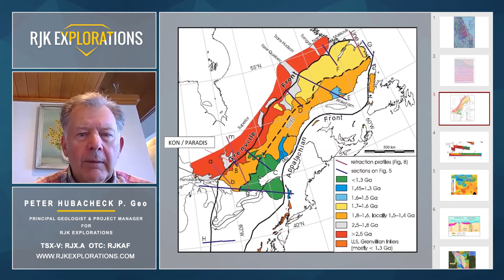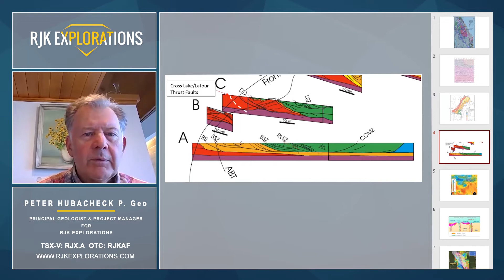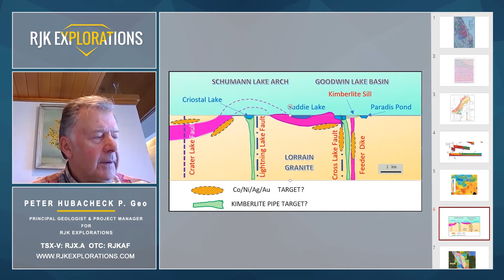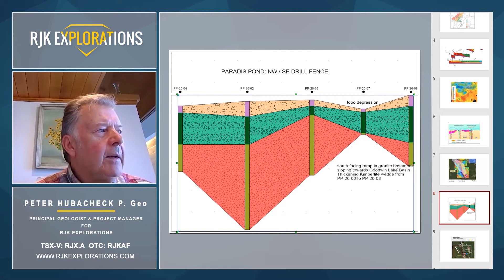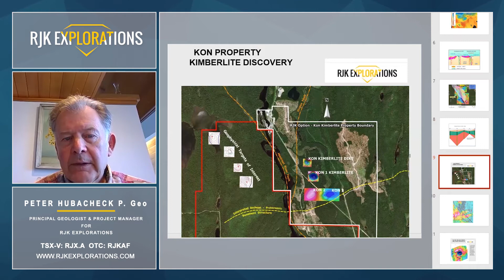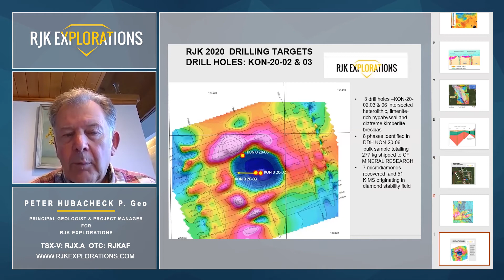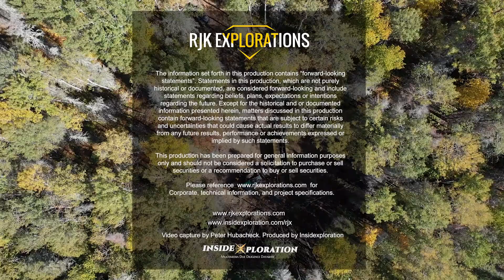Nipissing Diamond Exploration Update by Peter Hubacheck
RJK's Project Manager and Principal Geologist Peter Hubacheck explains the Company's Paradis and Kon kimberlite discoveries in detail. We have learned a great deal this year and we're excited to share this updated information on the resource potential of our properties. (TSX-V: RJX.A) (US OTC: RJKAF)

0:00-1:08 - Introduction: Peter Hubacheck discusses his long history of exploration of diamonds and base metals in the area
1:09-2:47 - Geological boundaries and structural fault controls found in the vicinity of the Cobalt Mining Camp
2:48-3:52 - Cobalt seismic cross section highlighting the depths of the local faulting
3:52-4:37 - Grenville Geological Province overview and its importance to the project
4:38-5:43 - Cross Lake/Latour Thrust Faults from the lithoprobe seismic survey carried out by the Geological Survey of Canada.
5:44-6:40 - The Grenville Front and craton in relation to the Paradis and Kon kimberlites
6:41-7:40 - Structural cross section of the Schumann Arch and the Goodwin Lake Basin. Highlights how these structures correlate with the Lightning Lake fault and the Cross Lake fault
7:41- 8:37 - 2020 Paradis drilling campaign explained with the geophysical data and highlighting the conductance trend on the immediate area.
8:38-8:59 - Paradis Pond northwest/southeast drill fence
9:00-10:04 - Kon kimberlite geological controls breakdown
10:05-10:36 - Magnetic surveys over the Kon claim
10:37-11:54 - Kon 1 drilling and geophysical interpretation
11:55-13:10 - Kon kimberlite drill fence with an explanation of the different phases of kimberlite observed.
13:10-14:11 - Conclusion and end credits